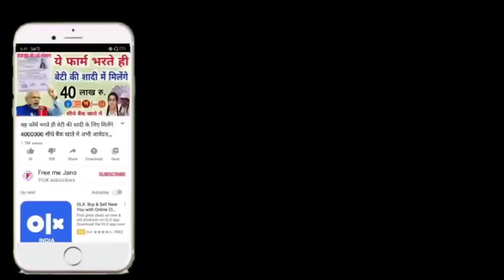जीरो खाता है तो मिलेंगे ₹36000 हर साल ₹15000 कमाने वालों को ऐसे कराएं रजिस्ट्रेशन फ्री में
दोस्तों हम आपको इस वीडियो में बताएंगे अगर आपका जन धन योजना में जीरो खाता है और आप ₹15000 महीने कमाते हैं तो सरकार की तरफ से आप को मिलेंगे ₹36000 हर साल और ₹3000 महीने दोस्तों इसमें आपको कैसे रजिस्ट्रेशन कराना है हम आपको इस वीडियो में बताएंगे दोस्तों वीडियो को पूरा देखें एंड तक वीडियो को लाइक कर दे शेयर कर दिया और चैनल को सब्सक्राइब कर ली दोस्तों आपने अपना कीमती समय दिया इसलिए आपका बहुत-बहुत धन्यवाद